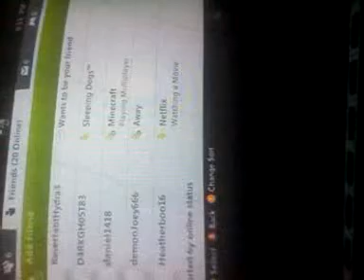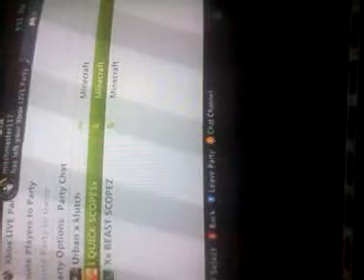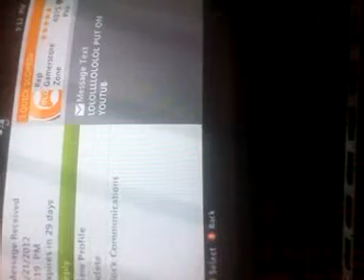minecraft trolling video